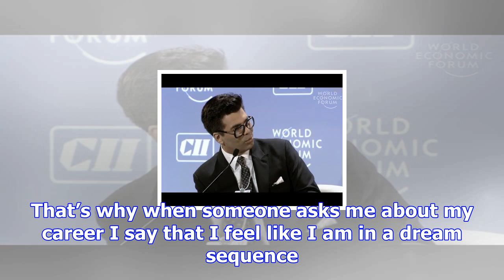Vicky kaushal becomes karan johar’s new favorite, the director casts him in bombay talkies 2.0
By: Express Web Desk | New Delhi | Published. November 21, 2017 5:00 pm Vicky Kaushal to star in Kar...